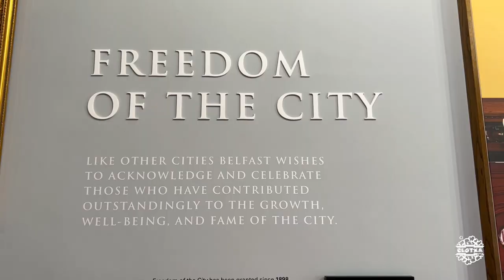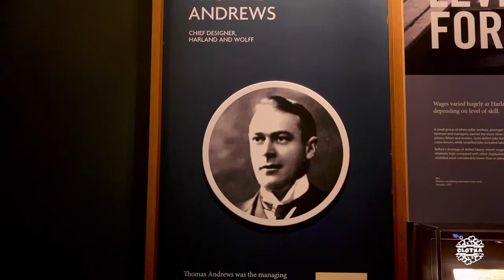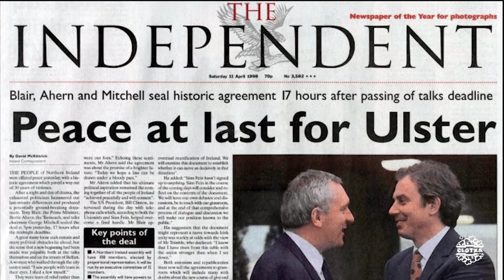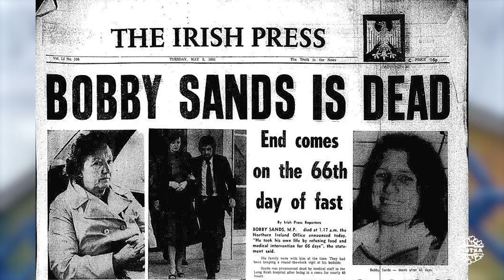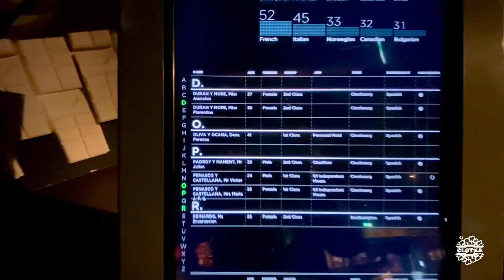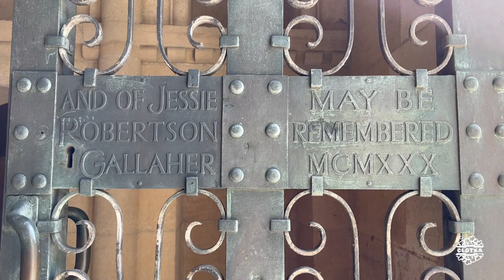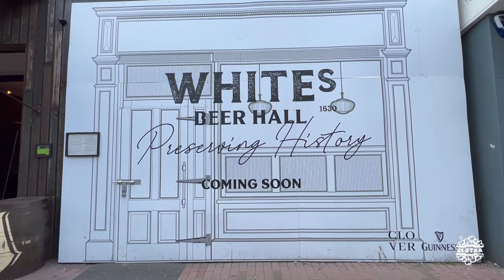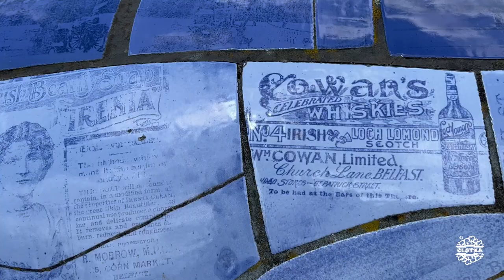13 Belfast - Irlanda del Norte | Celebrity Apex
Qué ver en la capital de Irlanda del Norte, Belfast, en un día. Una ciudad vibrante, con un reciente violento pasado, pero que brilla ahora de forma espectacular.

00:00 Intro Belfast
00:45 Inicio. Vistas
01:16 U1. Centro Belfast
01:23 U2. Museo Titanic
01:32 Ayuntamiento Belfast
02:07 Astilleros históricos de Harland & Wolf
04:25 Ayuntamiento Belfast
06:14 Titanic. Contexto histórico. Fabricación
09:56 Conflicto Úlster
11:06 Muros. Gates Lanark Way
11:51 StreetArt
12:11 Bobby Sands Mural
12:50 Titanic. Acabado
12:34 Muro por la Paz
15:14 Lado pro británico
14:33 Muro de la Solidaridad
16:05 Titanic. Hundimiento, víctimas, restos
17:54 Catedral de San Pedro. Primera Iglesia Católica
18:28 Primera Iglesia Presbiteriana
18:46 (No) Catedral de Santa Ana
20:34 Titanic. Nomadic
21:09 Titanic. Reflexión
22:00 StreetArt
23:02 The Dirty Onion. Belfast's oldest building 1685
23:08 White's Tavern. Pub
23:45 Pub The Crown
24:59 Queen’s University Belfast
25:10 Spires Mall Shopping. Varios. Albert Memorial Clock
25:54 Big Fish Salmon
26:20 Despedida Belfast. Vistas
26:54 U1+U2
27:11 Despedida Memoria Titanic